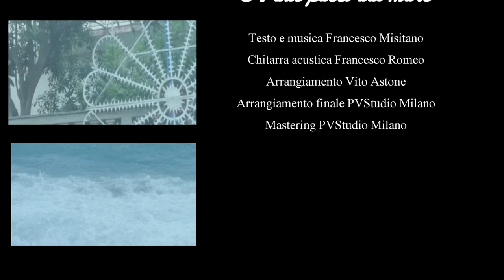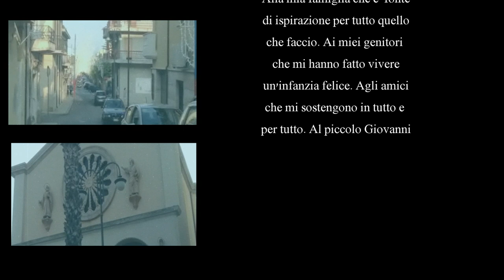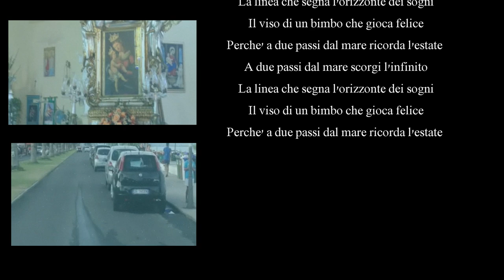Francesco Misitano - A due passi dal mare - Videoclip Ufficiale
Download singolo "A due passi dal mare"

A due passi dal mare è il nuovo singolo di Francesco Misitano che precede l'uscita del suo nuovo album di inediti prevista per l'inizio del 2017.

Segui Francesco Misitano sui social network!

A due passi dal mare il nuovo singolo di Francesco che ha dato il nome anche al suo primo libro l'estate scorsa. 250 pagine dove si racconta in un autobiografia reale ed ironica da leggere tutta d'un fiato.

Il video è stato girato a Bianco (RC), in Italia, da Enzo "Bassman" Pagliaro e prodotto da PVstudio Milano. Il giovane protagonista si chiama Giovanni Panetta.
Si ringraziano gli Amici della Churuata Beach bar per le riprese delle scene extra iniziali, l'autista Domenico Panetta, il parrucchiere Filippo Muscolo.

Crediti:

Protagonisti: Francesco, Giovanni, Alice, Giulia.
Location principale: Bianco (RC)
Location Scene extra: Churuata Beach Bar - Bianco (RC)
Backstage photo: Mariana Balzano
Hair Style: Filippo Muscolo - Bianco (RC)
Video contributor: Alex Muscatello

Grazie a:

Alla mia famiglia che è fonte di ispirazione per tutto quello che faccio. Ai miei genitori che mi hanno fatto vivere un'infanzia felice. Agli amici che mi sostengono in tutto e per tutto. Al piccolo Giovanni Panetta che si è reso disponibile ed entusiasta da subito per prendere parte al videoclip.
Un ringraziamento speciale:
A Enzo Pagliaro (Bassman) per aver creduto nel mio lavoro e nella mia musica.

A due passi dal mare (Francesco Misitano)

Ma a due passi dal mare l'inverno può farti sognare
Se giri lo sguardo ti avvolge la neve

A due passi dal mare scorgi l'infinito
La linea che segna l'orizzonte dei sogni
Il viso di un bimbo che gioca felice
Perché a due passi dal mare ricorda l'estate

Così sono cresciuto a due passi dal mare
Vedevo la gente d'estate arrivare
Ho conosciuto l'amore a due passi dal mare
Ed ho imparato a soffrire quando sono dovuto partire

Bianco come il colore è a due passi dal mare
È qui che da piccolo, io, ho iniziato a sognare